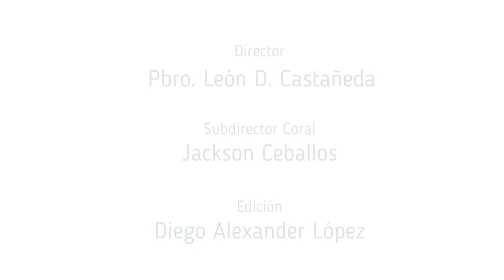Letanias de los Santos | Coro de la Diócesis de Sonsón Rionegro - Ordenaciones 2020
En la ceremonia del sacramento del Orden, mientras los ordenandos se postran, todos los celebrantes y el pueblo se ponen de rodillas para pedir la intercesión de los santos sobre los ordenandos, quienes después de las Letanias, por la oración consecratoria del Obispo son consagrados Sacerdotes.

El canto solemne de las Letanías de este video, hizo parte de las Ordenaciones Presbiterales en la Parroquia La Asunción en el Municipio de Marinilla (Ant) en donde el Coro de la Diócesis hizo presencia con la animación del canto litúrgico.